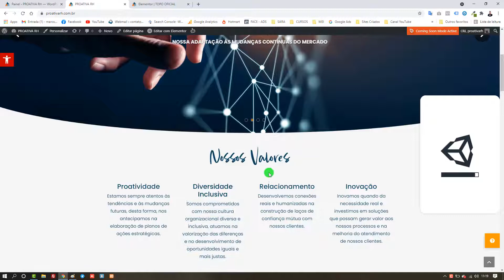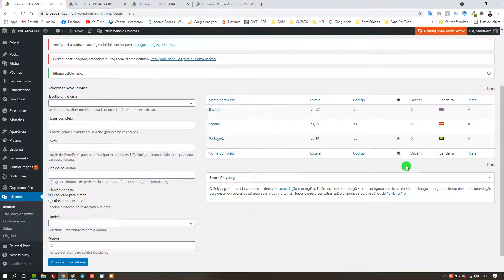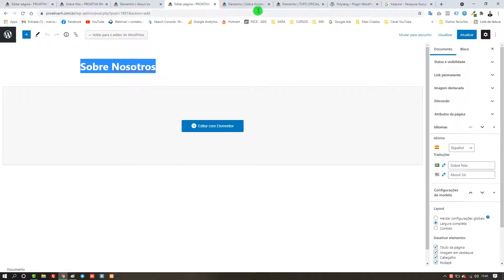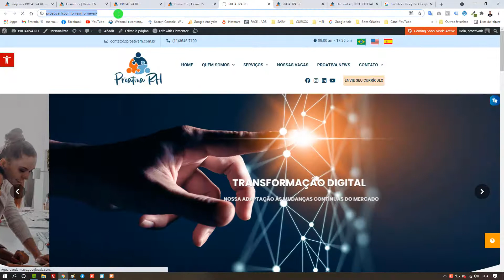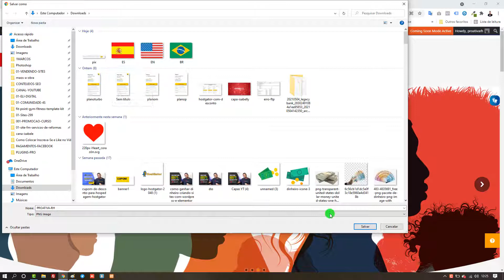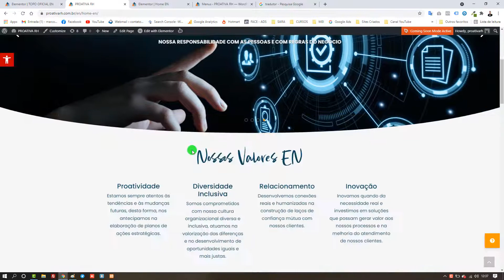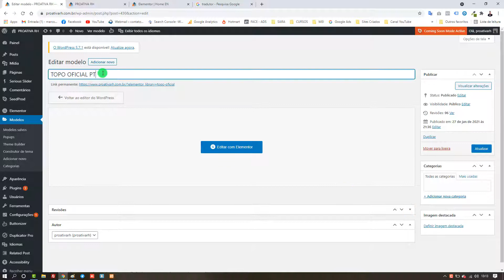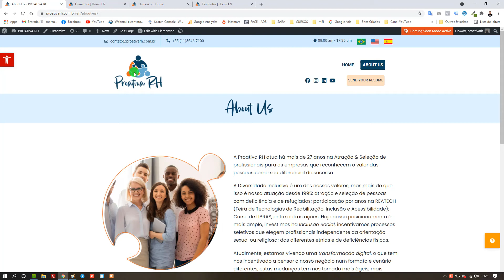Criando um Site Bilíngue | Plugin Site Bilíngue | Plugin Polylang | Site Multilíngue no Wordpress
Aprenda  agora mesmo a criar um site com vários idiomas com o plugin polylang.
Nesta aula completa vou te ensinar a instalar o plugin de tradução e fazer as versões do site para os outros idiomas de forma simples e rápida.

É dessa forma que você deve criar os sites bilíngues ou Multilíngues para seus cliente.

Nome do Plugin:
PolyLang

Gostou da aula sobre sites bilíngue?

Você terá acesso completo as cursos:
✅ Site Empresarial
✅ Logomarca
✅ Loja Virtual
✅ Cartão Virtual
✅ CSS Personalizado
✅ SEO Otimização para o Google
✅ Facebook Ads
Gostou?
Quer aprender?

curso página d evendas
curso elementor
plugin polylang
como fazer um site bilingue
site bilingue no wordpress
como fazer site de 2 idiomas
site de vários idiomas
curso wordpress criação de portal de notícias
curso site bilíngue
curso site multilíngue